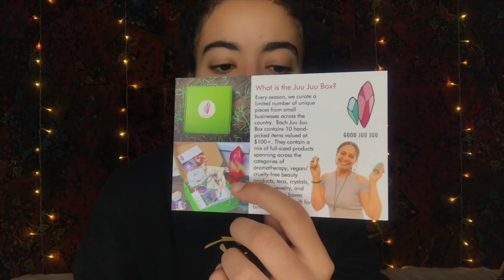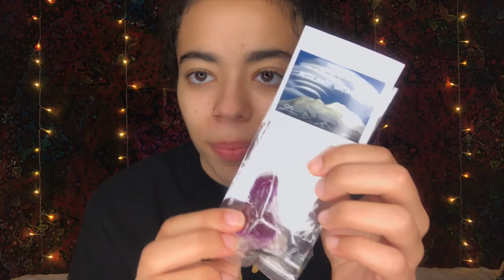Good Juu Juu Mystery Box Unboxing + Review! | Aroma Therapy, Healing Jewelry and more!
In today's video, I will be unboxing a Juu Juu Gift Box from Good Juu Juu! I have just recently started getting into the amazing healing power of crystals and quartz and came across Good Juu Juu.

Check out the amazing items that I have received in my box! - I will be using all of the items I have received (Bracelets, Necklaces, Notebook, Chakra Soap, Crystal Candy, Edible Body Scrub and other goodies). Maybe next time we will have an opportunity to open the Crystal Beginners Box! :)

Let me know what your favorite item from my Good Juu Juu box was down below!

See yourself living in abundance and you will attract it. - Rhonda  Byrne

Add me on Snapchat: Charlenemarmara